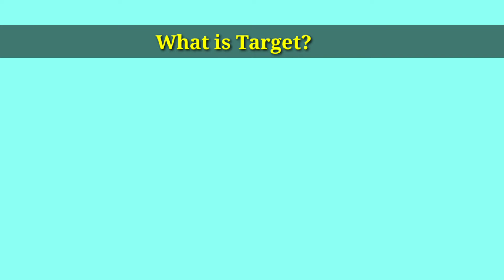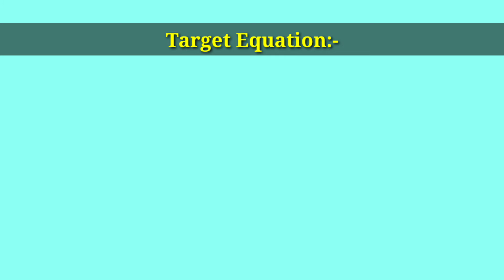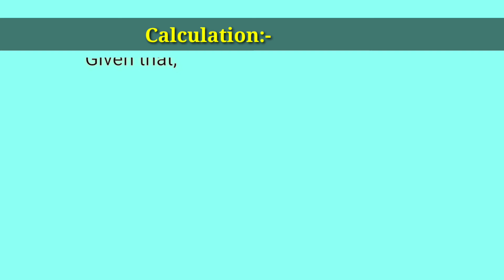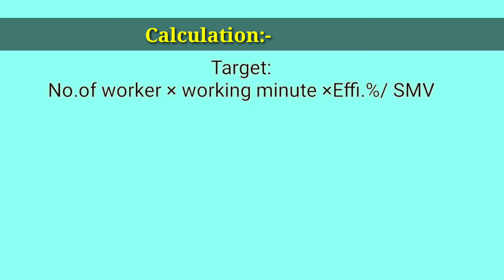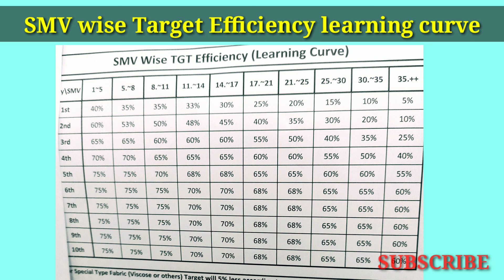Target calculation in Garments industry. Sewing Target in Garments Production. Bangla Tutorial.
How to calculate garments production target. What is target. Target in Industrial Engineering. garments production planning,

In apparel production, you may often need to calculate hourly production target for a given style for setting up production target and production planning. The hourly production target is calculated for individual operators as well as for a line as needed.